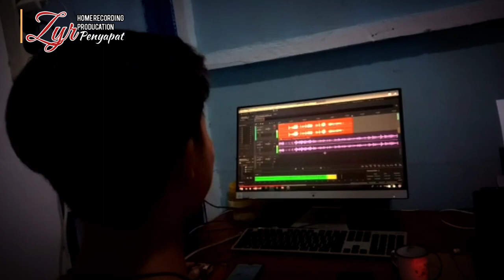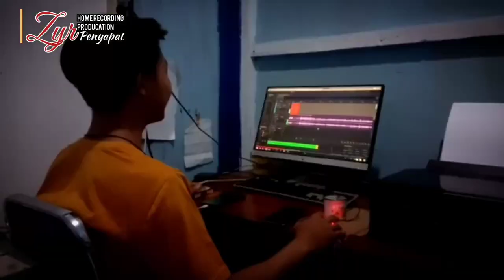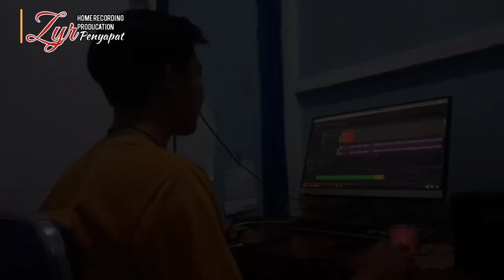CERITA SIMPANG TIGA..lagu dayak terbaru nanga pinoh kabupaten melawi 2021